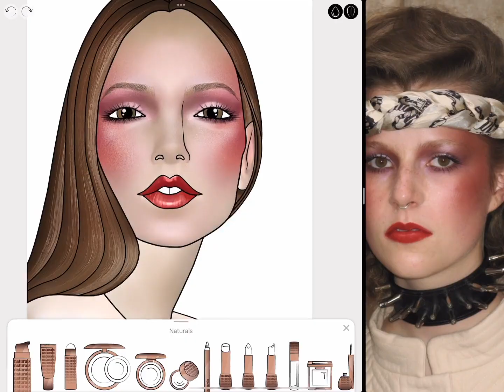Glam Beauty - Gucci Resort 23 Reels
A glam, metallic, contrasting, shiny and exaggerated look, immortalized in the 70s, had a brilliant reinterpretation in some makeups from the Gucci resort 23 show. We also highlighted the apparent touch of blush that went from the temples to the cheek, which brought us to the trend of more visible blushes in 2022.⁠
Application Tip: Blend blush onto the edges of your face in a C-shape. Then, for a shimmery finish, apply a dab of highlighter to your cheekbones and brows.⁠